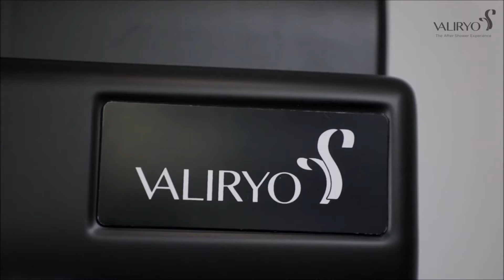Valiryo V2 Body Dryer - Bathroom Inspiration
Ditch The Towel With A Valiryo Body Dryer.

The Valiryo Body Dryer is a fully automated drying device that will revolutionize the way you dry yourself.